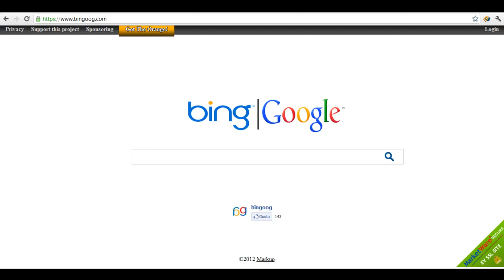Bingoog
Bingoog is the first double searcher of the internet! A search engine that presents the results of Bing and Google, developed by Markup.
Through one site, you can perform searches in both search engines, Bing and Google, at the same time.
For example, if a user searches -Markup- in the search engine Bingoog, the results will be presented simultaneously, including the time for each result, as you can check here ... and here!
The user has access to a greater number of results, and he can also compare the position of each link in each of the Internet's most popular search engines.
Therefore, Bingoog has advantages for the users, because the presentation of the results is larger, saving time and increasing productivity, since this search engine combines the results from Bing and Google in one platform.